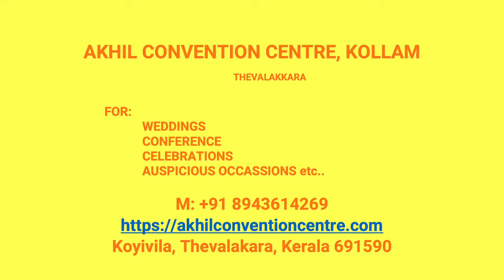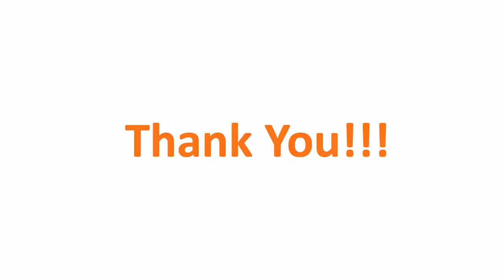Wedding Hall Nilamel Kollam